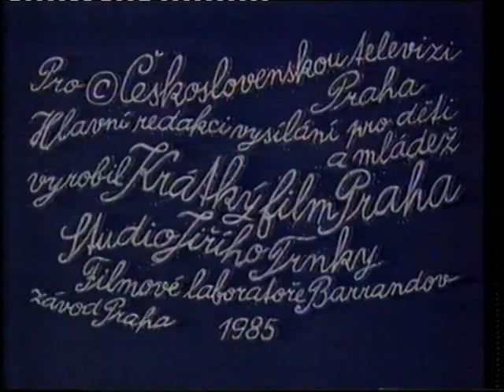Ciganček Žarko in medo Marko - Ep.1 - Časi čepic z uhlji (slovenska sinhronizacija)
Ciganček Žarko in medo Marko
orig. naslov: Kubula a Kuba Kubikula